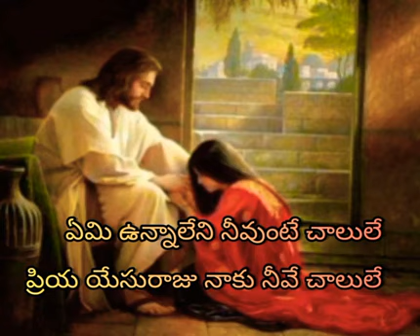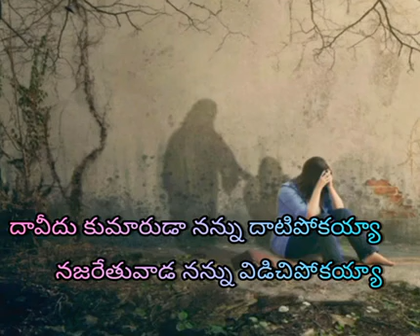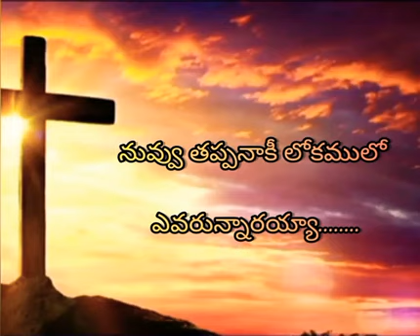daveedu kumaruda nanu datipokaya song || calvary temple songs || saahus prince songs.mp4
Amen May God Bless You Thank You For Supporting Us THANK YOU FROM Christian Thoughts TV